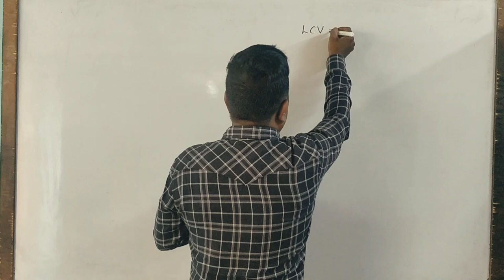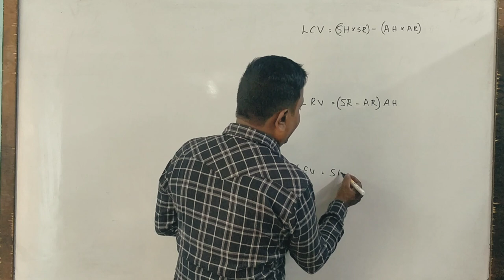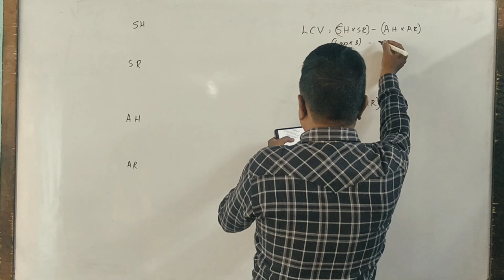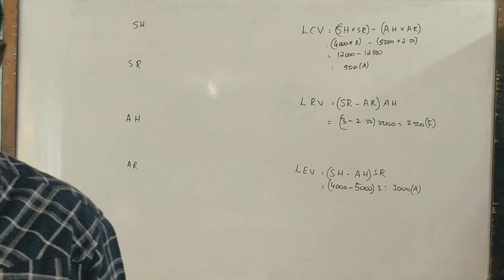Standard Costing - 6th Sem B.COM/BBA - 2020 Question Paper 5 Marks By Srinath Sir